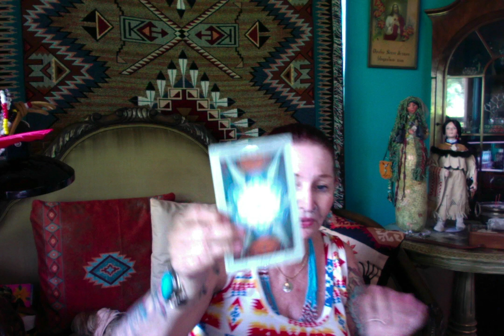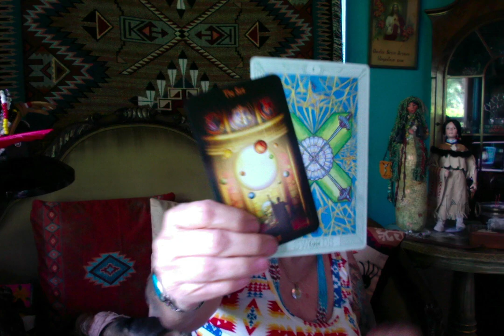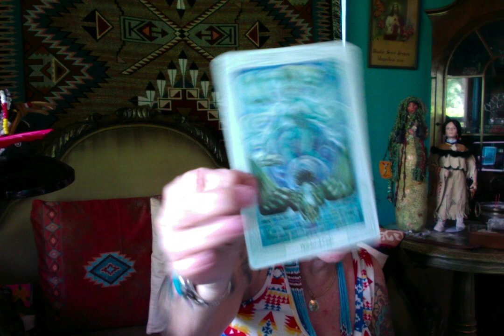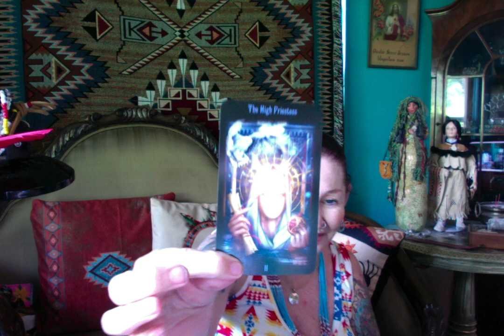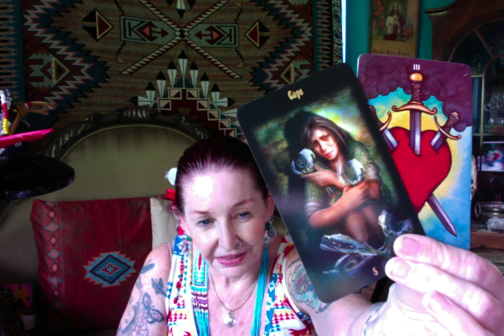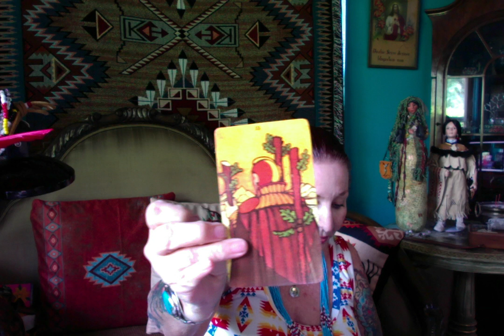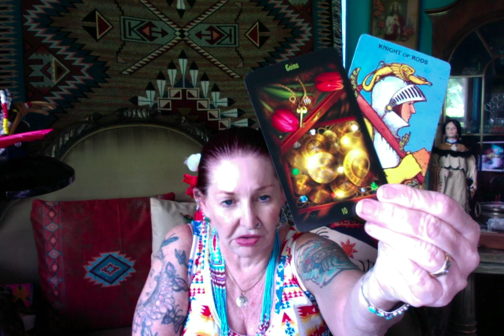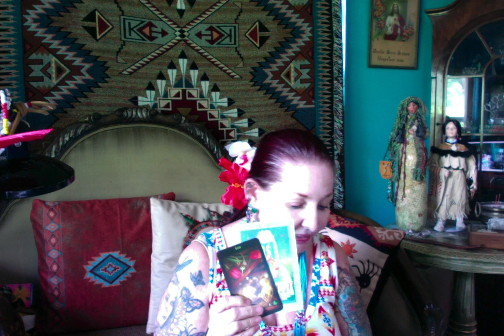Trump and the Murdered Reporter ------- Ganga Tarot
Trump and the Murdered Reporter